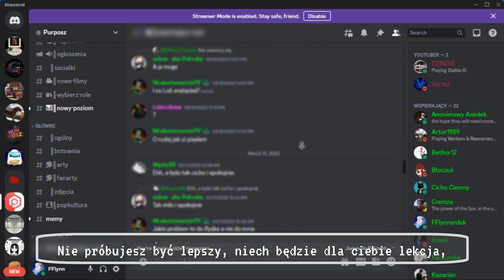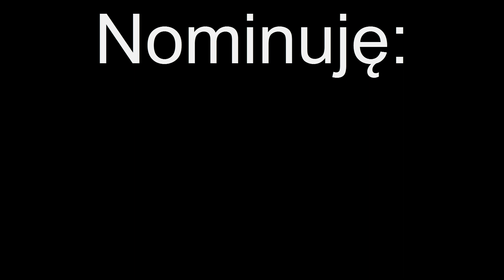FFlynn brzydka16challenge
Dostałem nominację od @wcaleniemarcin9984, także podejmuję się...
Tia... To był chyba zły pomysł. XD

Użyty instrumental: 2Deep - Like That